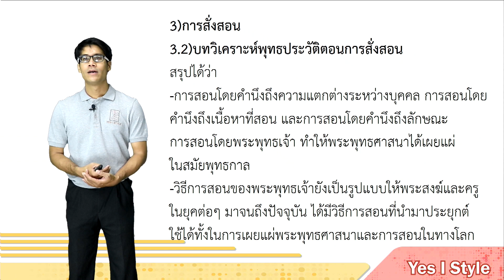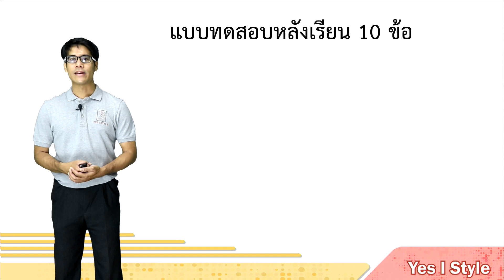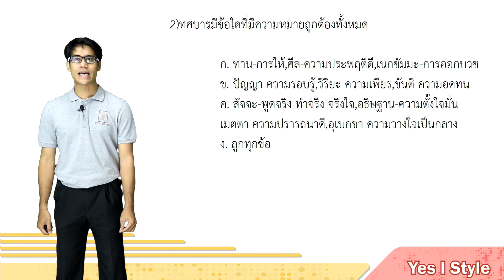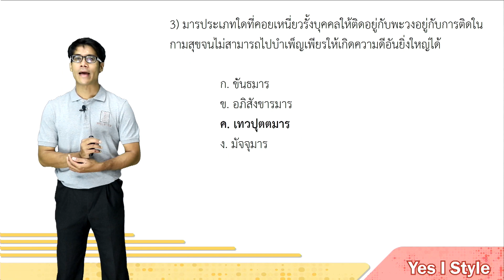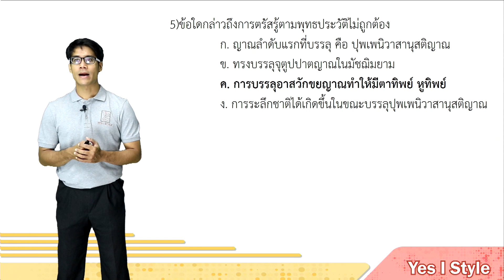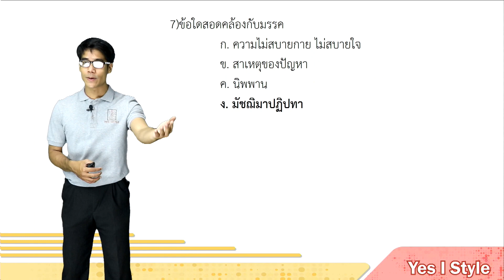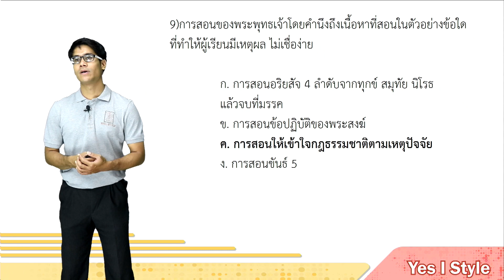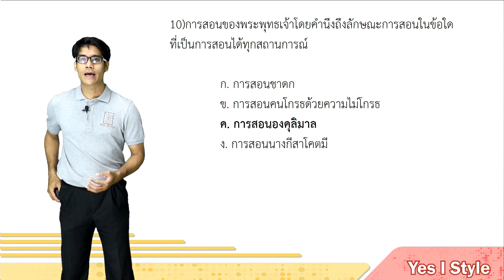สังคมศึกษา ม.2 ตอนที่ 12 สรุปและวิเคราะห์พุทธประวัติ Part 3 - Yes iStyle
สอนวิชาสังคมศึกษา ระดับชั้น มัธยมศึกษา ปีที่ 2
ตอนที่ 12 สรุปและวิเคราะห์พุทธประวัติ Part 3 โดยครู โป๊ป สรรเพชญ